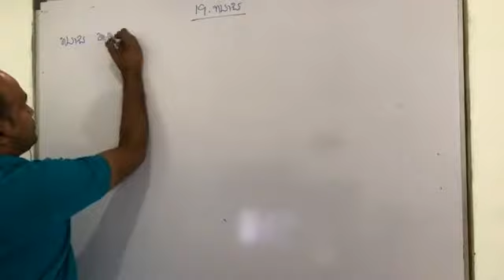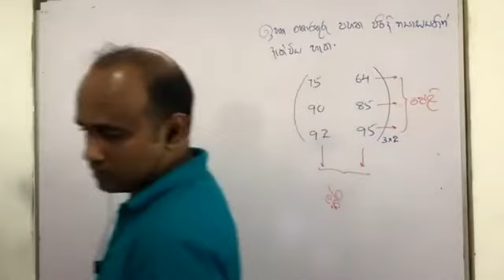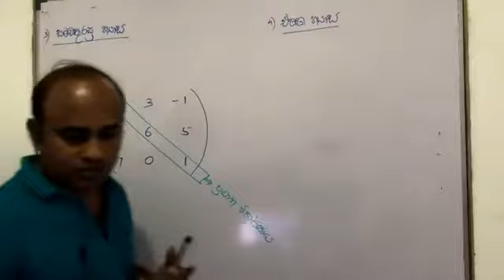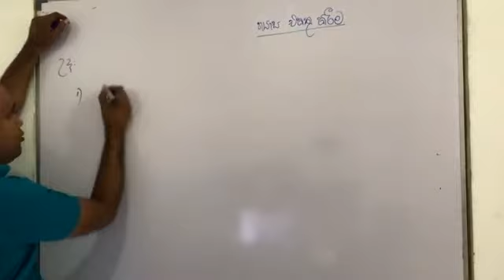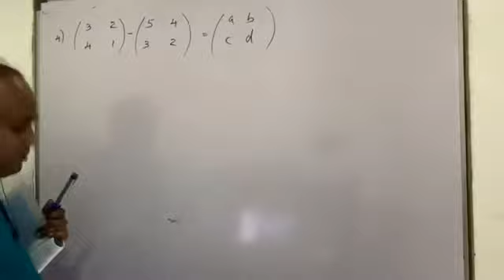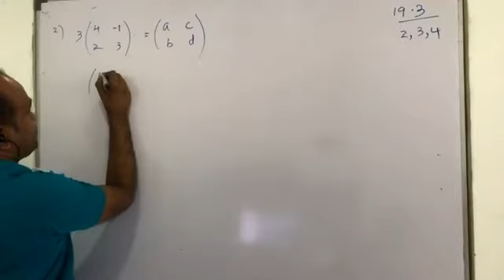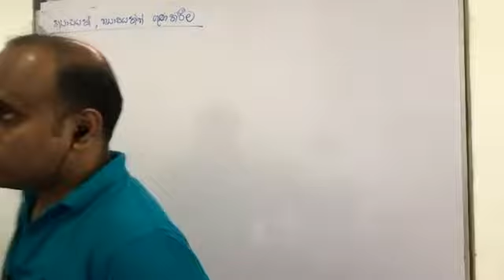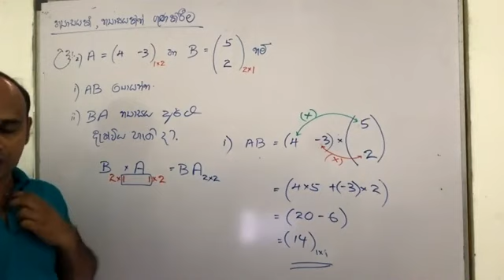Matrices_Part 1_Unit 19_Grade 11